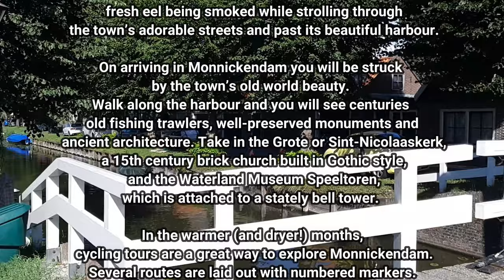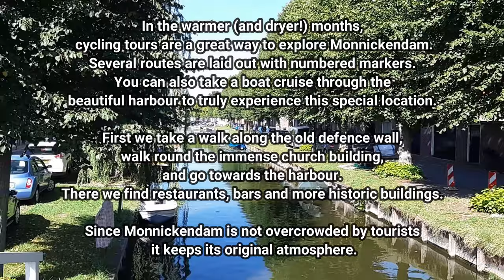Monnickendam (Noord -Holland). 4K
Monnickendam is a town in Noord-Holland
on the bank of the IJsselmeer.
 Its history goes back to the Middle Ages
when the small village was buzzing with fishing,
shipping and smokehouses.

Monnickendam’s small fishing industry harkens back
to the Dutch Golden Age,
as its location made it an ideal access point
 for the busier towns like Alkmaar and Purmerend.

During this time, several shipyards and smokehouses
 were constructed, which are still in operation today.
 It’s not uncommon to catch a whiff of
 fresh eel being smoked while strolling through
 the town’s adorable streets and past its beautiful harbour.

On arriving in Monnickendam you will be struck
by the town’s old world beauty.
Walk along the harbour and you will see centuries
old fishing trawlers, well-preserved monuments and
 ancient architecture. Take in the Grote or Sint-Nicolaaskerk,
 a 15th century brick church built in Gothic style,
 and the Waterland Museum Speeltoren,
 which is attached to a stately bell tower.

In the warmer (and dryer!) months,
 cycling tours are a great way to explore Monnickendam.
 Several routes are laid out with numbered markers.
You can also take a boat cruise through the
beautiful harbour to truly experience this special location.

First we take a walk along the old defence wall,
walk round the immense church building,
and go towards the harbour.
There we find restaurants, bars and more historic buildings.

Since Monnickendam is not overcrowded by tourists
 it keeps its original atmosphere.